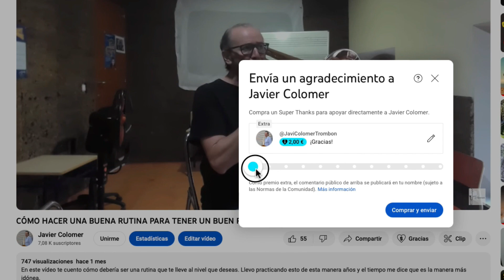Cómo Limpiar la Boquilla del Trombón para Desinfectarla Paso a Paso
Todavía me encuentro mucha gente que no limpia su boquilla. Esto a día de hoy es algo que no se puede tolerar, ya no por ti mismo sino por la persona que toca con esa boquilla. Lo que esto supone desde el punto de vista higiénico es muy grave y luego es que el trombón terminará por no funcionar demasiado bien, al menos a largo plazo.
En este vídeo te muestro cómo limpio mis boquillas. Con este método que te lo explico con unos sencillos pasos, la boquilla se queda como si la sacaras de la tienda. Te va a sorprender.

✅ ✅ Si quieres apoyar este canal y tener beneficios sigue leyendo:

Puedes apoyarme dándome un "gracias" lo tienes debajo del vídeo y también puedes hacer mucho más:

✅ Para colaboraciones, Test de trombones, Patrocínios, prueba de articulos para el trombón, charlas, conferencias, master class, etc.

✅ SI ME ESTÁS VIENDO DESDE ESPAÑA, ENTRA EN MI PÁGINA DE AMAZON INFLUENCER Y ADQUIERE ALGÚN PRODUCTO DE LOS QUE TE RECOMIENDO:

✅ Si deseas obtener más información sobre mí y sobre el trombón en general, visita mi sitio web:
✅ Si deseas recibir formación académica o tal vez tienes algún problema relacionado con el trombón y su aprendizaje , o simplemente necesitas avanzar a otro nivel, entra en mi Escuela de Trombón 2.0